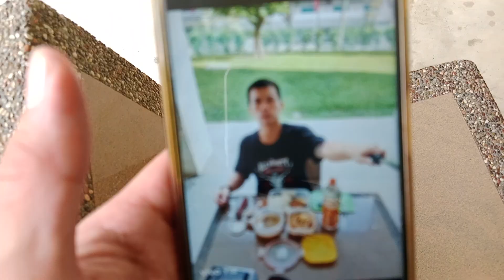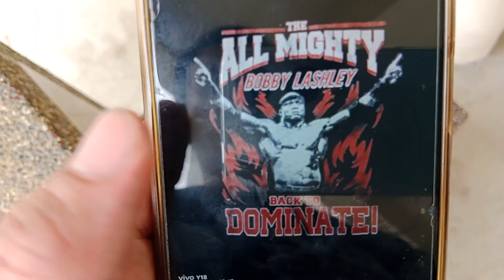The Almighty Kurt Tay 29 September 2024(Sunday)Lunch